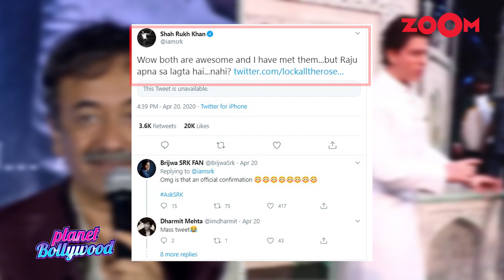Shah Rukh Khan spotted working from home as he shoots in the balcony of Mannat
Shah Rukh Khan's video from the balcony of his home Mannat went viral on social media as he was seen with lights and camera. He was seen working from home as he even set his hair between takes. The fans have been wondering if Shah Rukh Khan was shooting for an advertisement, his next film announcement or another lockdown special video. Shah Rukh Khan has been on a sabbatical ever since he did his last film Zero in 2018 and fans have been waiting for the announcement of his next film. He recently completed 28 years in Bollywood which became a thing to celebrate for his fans. Many Bollywood celebs like Akshay Kumar, Vicky Kaushal, Hrithik Roshan and Anil Kapoor have been shooting for short films and ads from their homes during the lockdown.